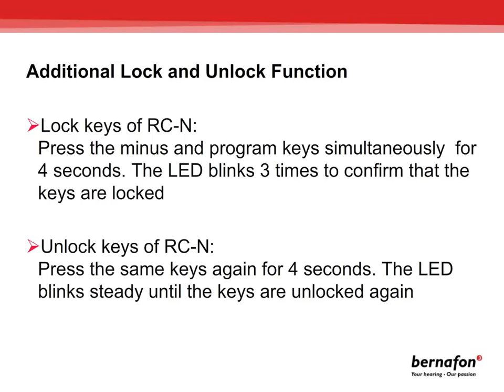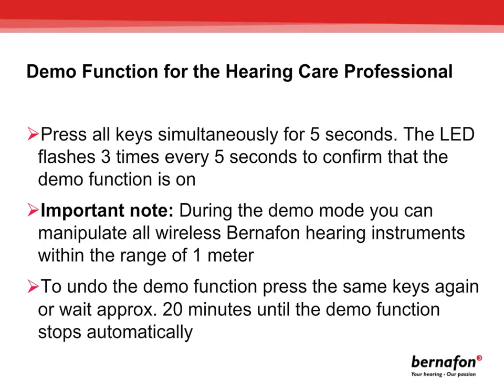How to use the RC-N Remote Control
How to use the Bernafon RC-N Remote Control.